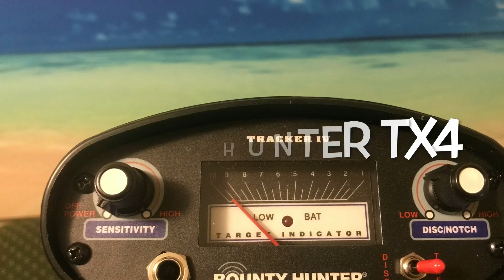Beach Detecting with Sunny Davies and the Bounty Hunter Tx4 on the Central Coast NSW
Sunny takes the new Bounty Hunter Tx4 out for a test run 🏃
It is really a turn on and go machine very light and even a child can use it easily
Nothing to be found but that’s Treasure Hunting